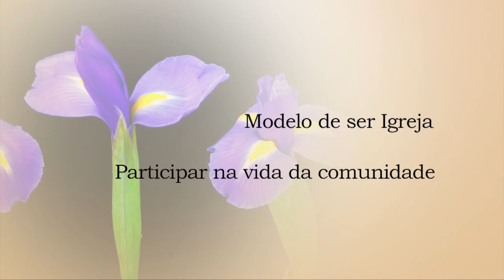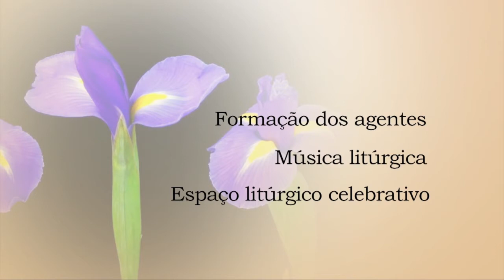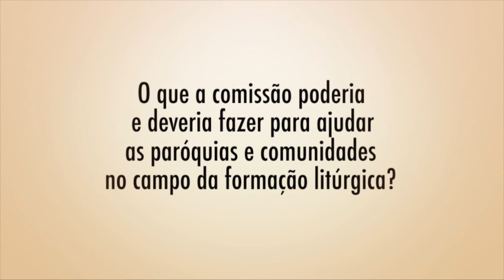DEIXE A FLOR DESABROCHAR - Comissão Diocesana de Liturgia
Em 2013, durante as comemorações dos 50 anos da promulgação da Constituição Conciliar sobre a Sagrada Liturgia - Sacrosanctum Concilium, o Setor de Pastoral Litúrgica da CNBB e a Verbo Filmes,  elaboraram uma série de vídeos onde diferentes liturgistas apresentam elementos da Pastoral Litúrgica.

Que o Espírito que iluminou a caminhada litúrgica nos 50 anos concretize, em nosso tempo e em nossas comunidades, os princípios e orientações da Sacrosanctum Concilium.